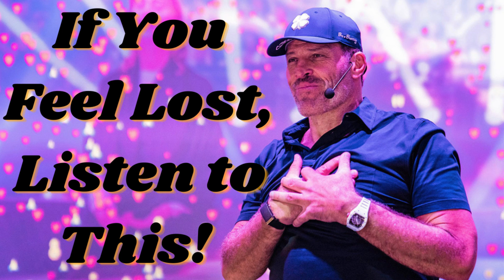How to Overcome Depression and Anxiety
Tony Robbins is one of the top motivational speakers who have helped millions of people to find their purpose, blueprint, and meaning of life...

If You are feeling lost, Listen to this.